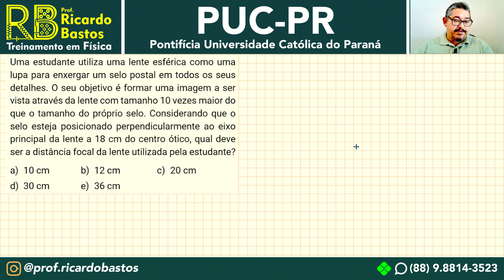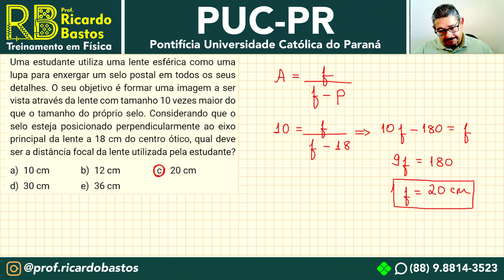PUC-PR 2023.2 | Uma estudante utiliza uma lente esférica como uma lupa para enxergar um selo postal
PUC-PR 2023.2 | Uma estudante utiliza uma lente esférica como uma lupa para enxergar um selo postal em todos os seus detalhes. O seu objetivo é formar uma imagem a ser vista através da lente com tamanho 10 vezes maior do que o tamanho do próprio selo. Considerando que o selo esteja posicionado perpendicularmente ao eixo principal da lente a 18 cm do centro ótico, qual deve ser a distância focal da lente utilizada pela estudante?